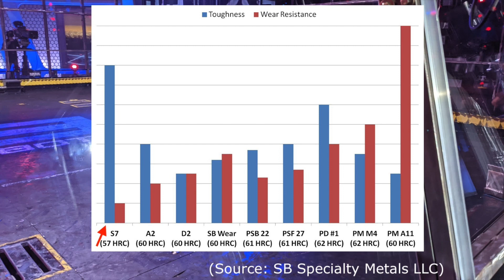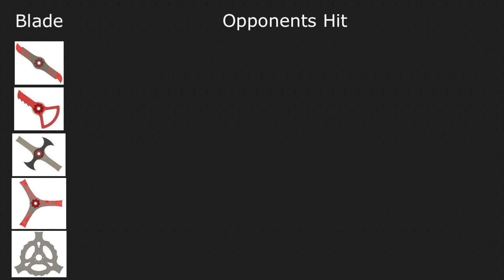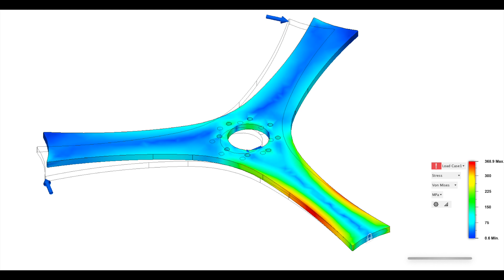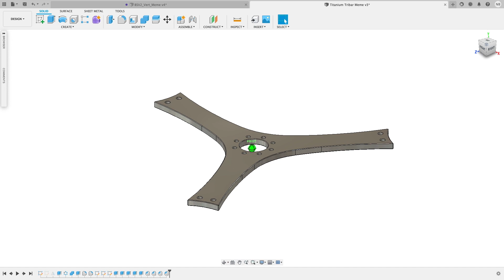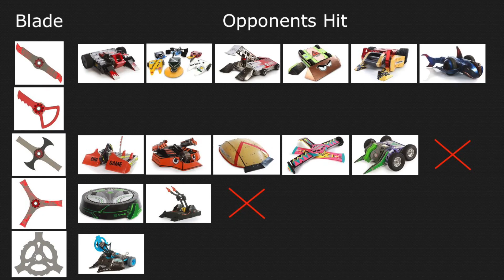Why Did Our Blades Break? Battlebots Season 5 Failure Analysis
Our blade designs didn't quite work out as planned this year. Find out the details on what happened, and what we plan to do about it next year!

0:00 Intro
0:32 Materials and Background
1:21 Our Blades' Histories
2:16 What our Opponents Did
2:56 Possible Material Issues
3:28 Weapon Geometry
4:02 Manufacturing Methods
4:30 Microfractures
5:23 Conclusions
6:03 Outro

Battlebots footage is the property of Battlebots, Whalerock Productions, and Discovery Channel.